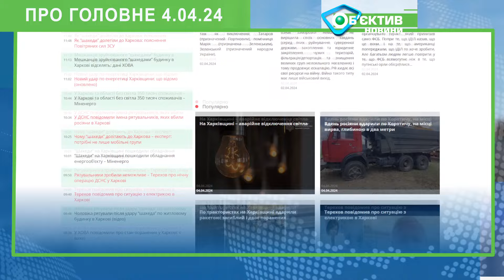Події в Харкові та області 4 квітня | МГ«Об’єктив»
Харків уголос про головне 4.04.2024р.

Трагічна доба на Харківщині. Росіяни вбили чотирьох людей вночі та ще одного вдень. Чотирнадцять поранених. Серед загиблих – три співробітники ДСНС, серед поранених – поліціянт і медсестра «швидкої».

Вночі російські терористи прицільно атакували Харків «шахедами». Це був один із найбільших «нальотів» за весь час повномасштабної війни. На Харківщину залетіли щонайменше п’ятнадцять БПЛА. За даними повітряних сил ЗСУ, десяток «шахедів» летів із території Росії. Решта – аж із півдня, з Миколаївської області. Частину збила ППО. Проте шість безпілотників дісталися Харкова. Вони вдарили по житлових будинках у Новобаварському та Салтівському районах. А також – по трансформаторній підстанції, яка вже була суттєво зруйнована ракетним ударом наприкінці березня.

 На місцях «прильотів» під завалами опинилися люди. На допомогу прибули рятувальники, поліція та «швидкі». І тоді армія РФ вдарила вдруге. Жертвами цієї атаки стали співробітники ДСНС Харківщини: Владислав Логінов, Сергій Байдалінов і Володимир Матюшенко. Син Логінова Володимир – також рятувальник, він був у сусідньому домі під час «прильоту». Щемливе відео з чоловіком із місця опублікував міністр МВС Ігор Клименко.

Попри загибель колег, ДСНСники змогли врятувати з-під завалів людину. Чоловіка витягали три години та дістали живим. Внаслідок атаки загинула цивільна жінка, ще дванадцять людей отримали поранення, з них троє – важкі.

Поки харків’яни оговтувалися від нічних ударів, терористи вгатили ще й по передмістю. Прилетіло в поле поблизу Коротича. На місці загинув тракторист. Ще дві людини отримали поранення.

Протягом дня на місцях «прильотів» працювали слідчі, вибухотехніки та комунальники. Мер Харкова Ігор Терехов повідомив, що в одному з домів уже закрили контури та підключили всі інженерні мережі. Ще один – суттєво зруйнований, там доведеться відновлювати покрівлю та конструктив. Людям запропонували відселення, поки що на нього погодилася одна родина. Ще однією проблемою для харків’ян стало чергове погіршення ситуації з електрикою. У місті та області були аварійні відключення. В обленерго попросили набратися терпіння.